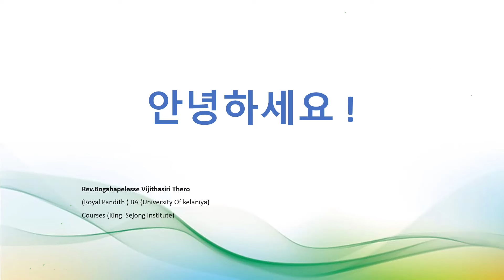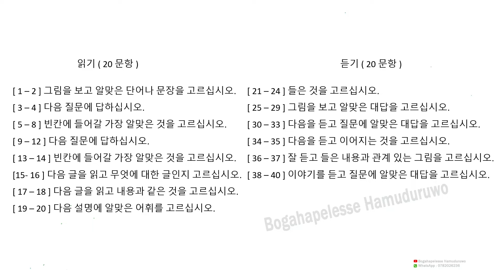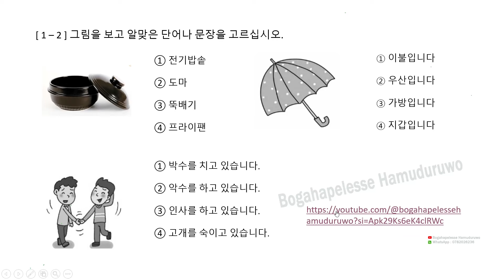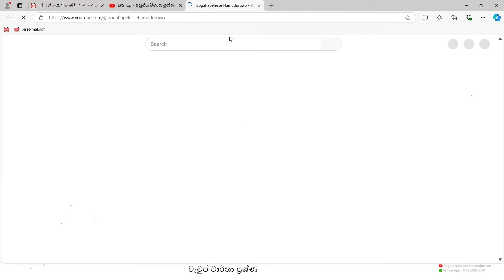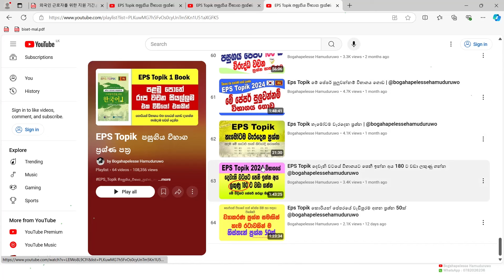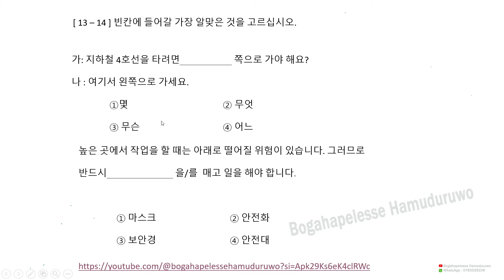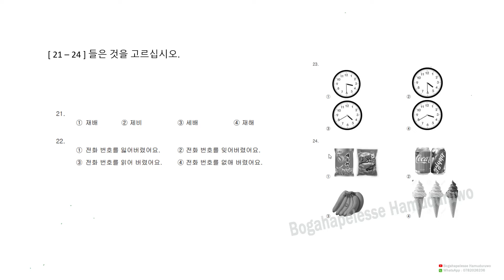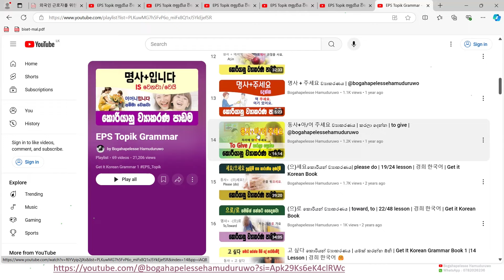EPS Topik කොරියානු විභාගයට ඔබ සූදානම් ද? මේ ක්‍රමය අදම කරන්න ආරම්භ කරන්න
වැඩි විස්තර සඳහා 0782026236 whatsapp
Bogahapelesse Hamuduruwo

게_ව්‍යාකරණය
아_어_주세요ව්‍යාකරණය
고කොරියන්_ව්‍යාකරණය